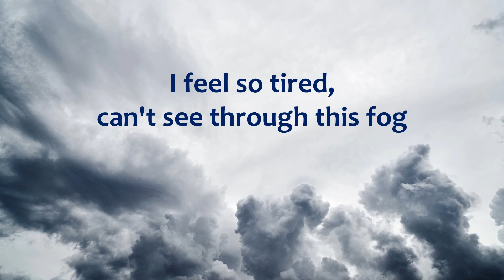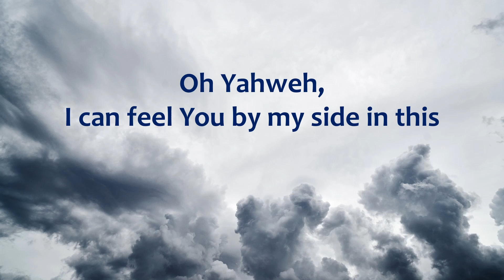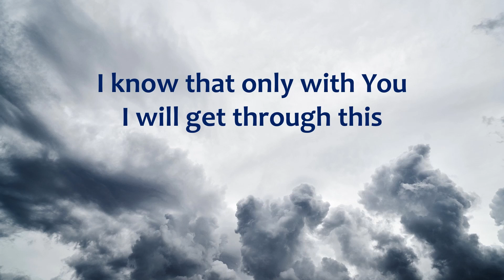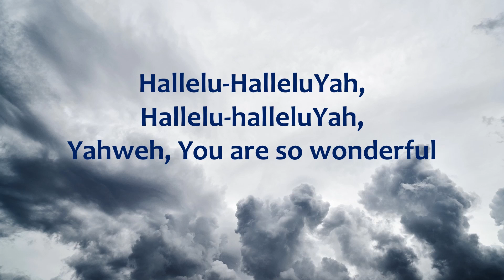Yahweh, You are - By Hannah Jay & Steven Carr